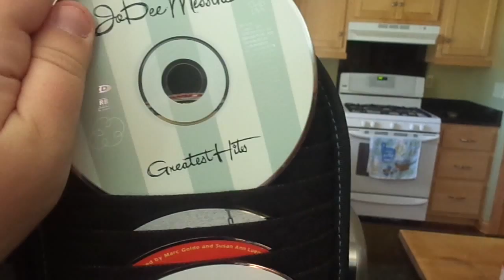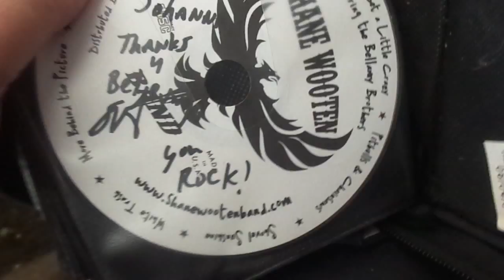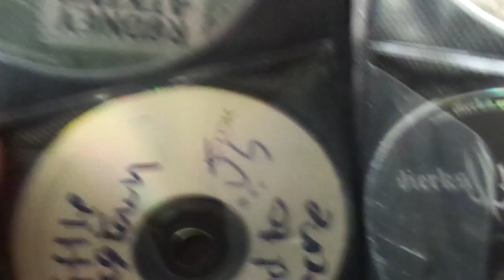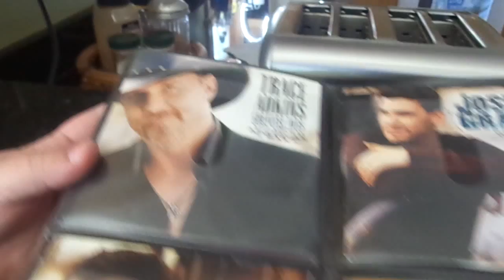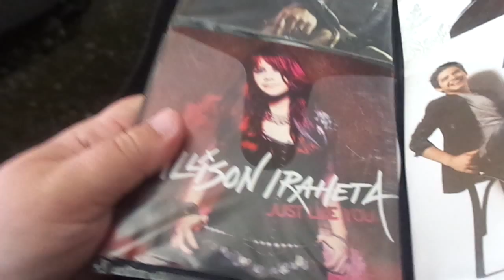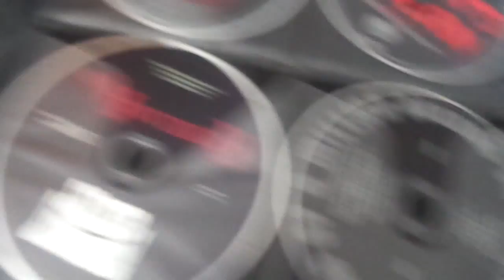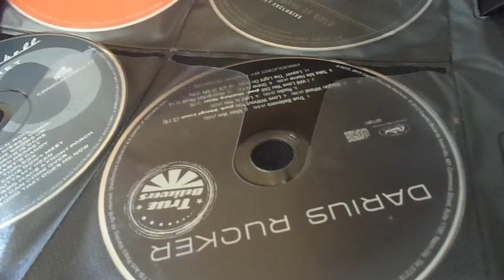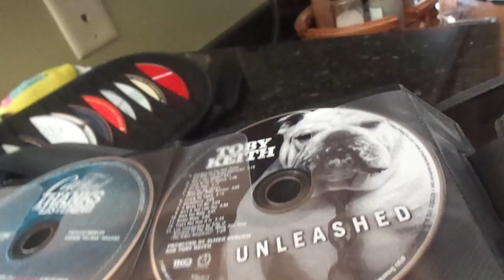Vlog 3 - Music CD collection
In this Vlog, I show my music collection. I am very proud of my music collection and I hope you see some artists you may listen to and/or enjoy.